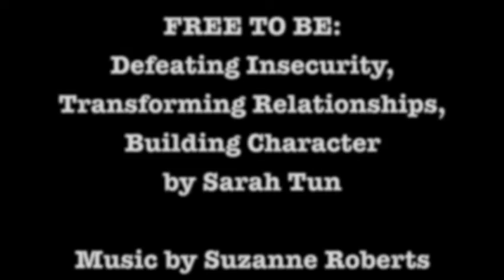free to be clip 3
Free To Be book by Sarah Tun clip 3